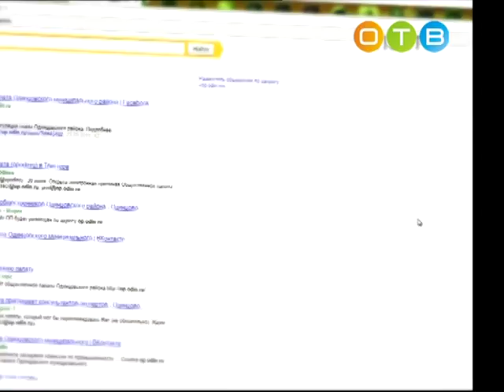Разберемся 28 06 2017